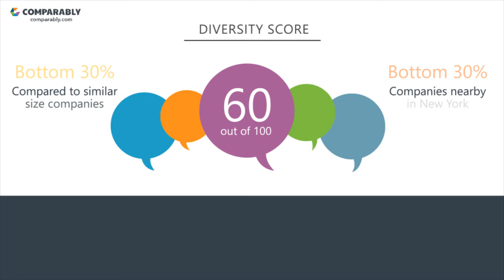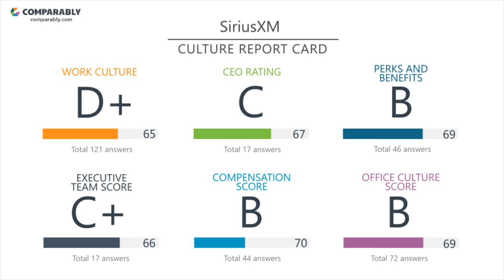Working at SiriusXM - May 2018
See SiriusXM's Company Culture as rated by their employees on Comparably (May 2018). SiriusXM's workplace culture scores are based on 332 ratings.  SiriusXM's Gender Score ranks them in the Bottom 35% of similar sized companies. SiriusXM's Diversity Score ranks them in the Bottom 30% of similar sized companies.